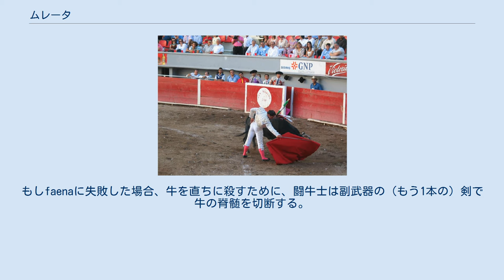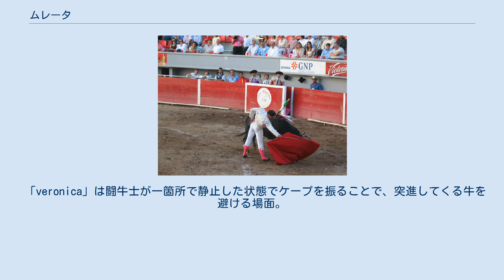ムレータ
ムレータを使う闘牛士 ムレータ（Muleta）とは、闘牛の最後の場面で闘牛士が使う、赤いフランネル製の布とそれを支える棒のこと。
最初の場面で闘牛士が用いるケープ（カポーテ）とは別物である。
なお、片仮名表記ではムレタとも書かれるが、本稿では以降ムレータに統一する。
 ムレータは闘牛の最終局面で使用される道具である。
ムレータは、エストック（主に刺突攻撃を行うための剣）と、闘牛士が最初の場面で用いていたケープとを覆い隠している。
闘牛士は、このムレータを牛の気を引くために使用する。
ムレータを右手に持つことをデレチャソ（derecha（右）+zo）、左手に持つことをナトゥラル（natural（ナチュラル））という。
 牛は2色性色覚（2色型色覚とも。人間では色盲にあたる）であるため、本来、牛の気を引くために赤色を用いる必要はない。
牛はカポーテのピンク色とムレータの赤色を正確に見分けることもできない。
にもかかわらずムレータが赤色をしているのは、付着する血痕を見えにくくするため、およびそれが伝統であるためといった見栄え上の意味しかない。
 闘牛には様々な場面が存在し、それぞれの場面に固有の名称が与えられている 。
 「faena」というのは牛を殺す直前に、闘牛士がムレータを使って牛を巧みに操り、牛の肩の間をエストックで刺して、牛の大動脈を切断するのに好都合な場所に追い込む場面である。
もしfaenaに失敗した場合、牛を直ちに殺すために、闘牛士は副武器の（もう1本の）剣で牛の脊髄を切断する。
これら牛を殺すための所作は、闘牛士が1人で行うものであり、これによって闘牛士は文字通り「牛殺し」の称号を得る。
 ^ 「faena」の他に有名な場面としては、例えば「veronica」がある。
 「veronica」は闘牛士が一箇所で静止した状態でケープを振ることで、突進してくる牛を避ける場面。